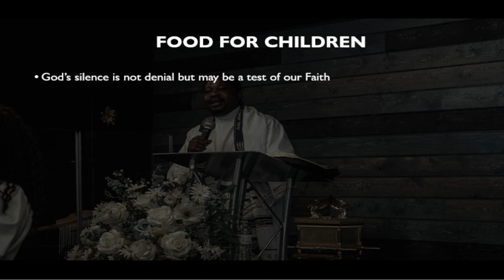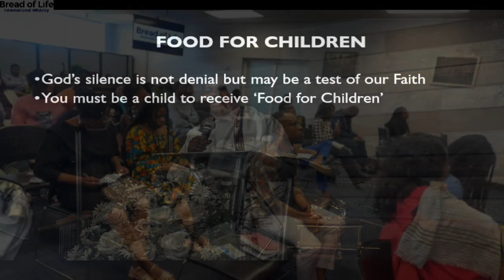BOLIM JC Sunday Service - FOOD FOR CHILDREN - 23/04/2023